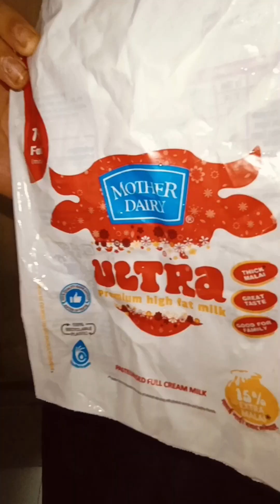Gajar ka halwa